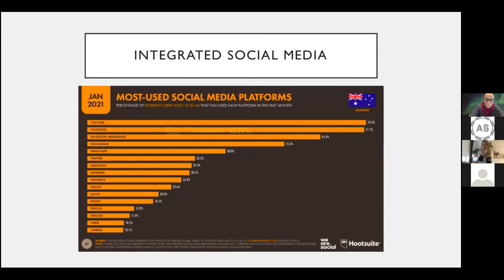Social Enterprise Hub - Red Nose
Through Torrens University's Social Enterprise Hub, students have the opportunity to have a positive impact in the community and gain meaningful work experience along the way. Hear from the client, Red Nose,  aTorrens University Learning Facilitator and Bachelor of Business students Sophia, Michelle and Nipun about their experience at the national support charity Red Nose.